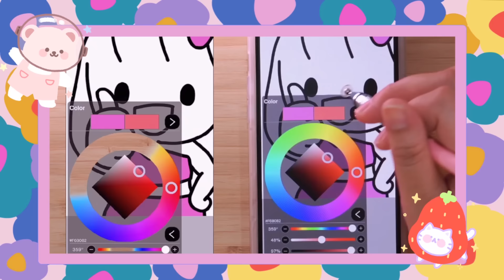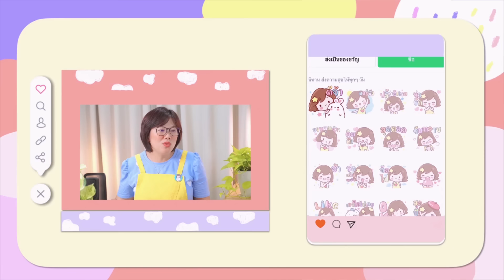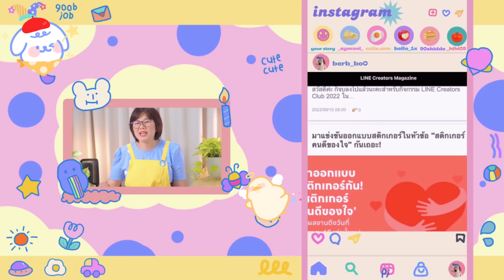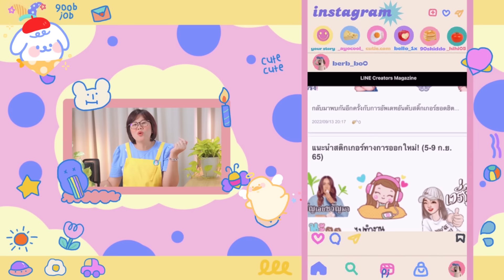สรุป 5 เทคนิค เพิ่มยอดขายสติกเกอร์ไลน์ I PannPam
เรามาสร้างรายได้ด้ายการขายสติกเกอร์ไลน์กันค่ะ คลิปนี้รวม 5 เทคนิคที่จะทำให้สติกเกอร์ไลน์ของคุณขายได้ดี

แชร์เทคนิค
1. ออกแบบคาแรคเตอร์ให้โดนใจคนซื้อ
2. การเลือกคำพูดที่ฮิตในเวลานั้นๆ
3. ตกแต่งคำพูดให้อ่านง่ายชัดเจน
4. การเข้าร่วมแคมเปญของไลน์เพื่อกระตุ้นยอดขาย
5. โปรโมทสติกเกอร์กับกลุ่มต่างๆ หรือร้านค้าที่ได้รับอนุญาต